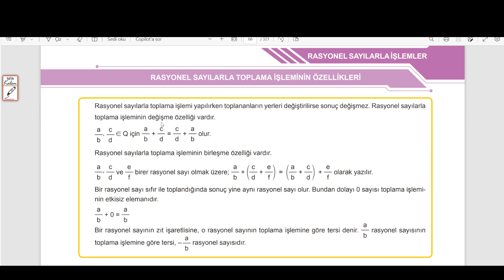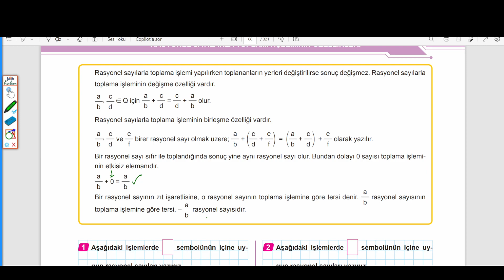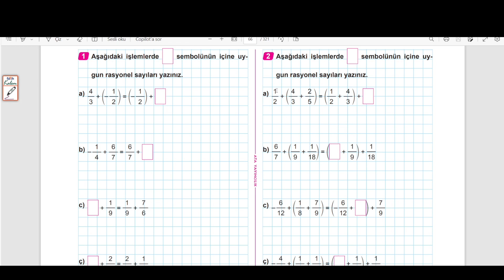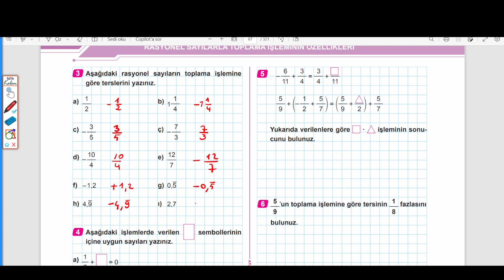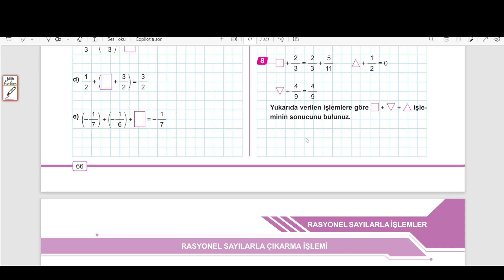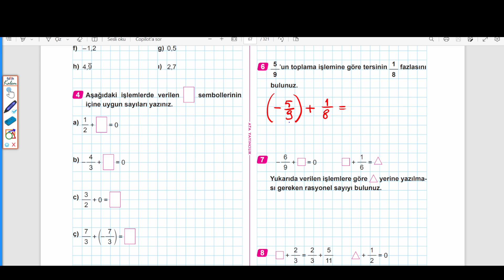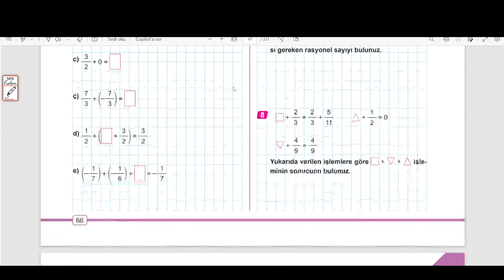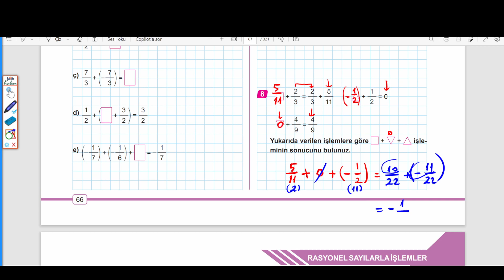7. SINIF MATEMATİK: BEN KORKMAM ,RASYONEL SAYILARLA TOPLAMA İŞLEMİNİN ÖZELLİKLERİ, SAYFA : 65 - 66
BEN KORKMAM KOSB KONU ANLATIMI
RASYONEL SAYILARDA TOPLAMA İŞLEMİNİN ÖZELLİKLERİ
#7. SINIFTA ÇÖZÜLMESİ GEREKEN MATEMATİK SORU BANKASI
RASYONEL SAYILAR